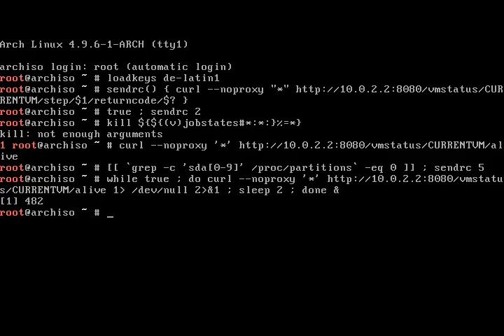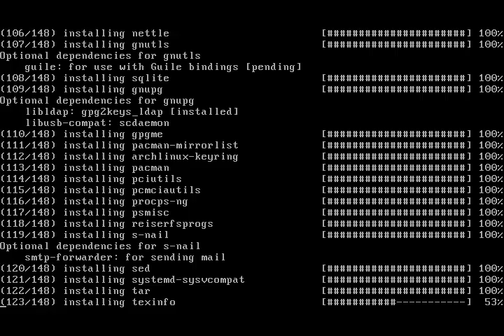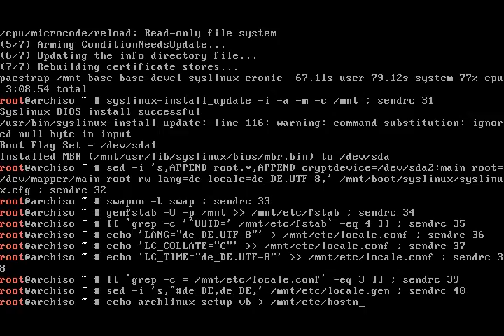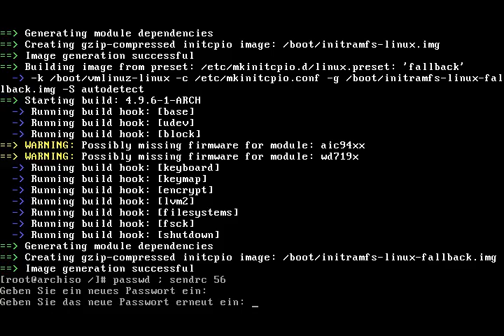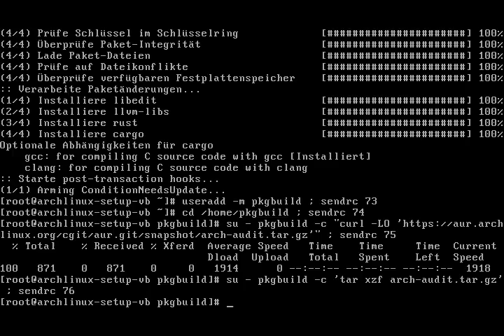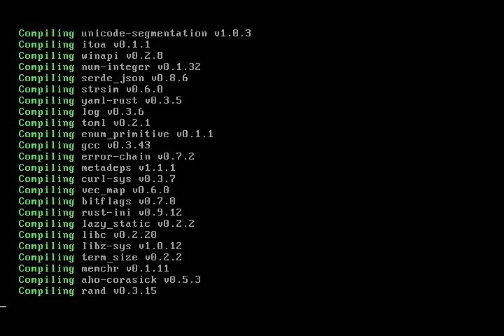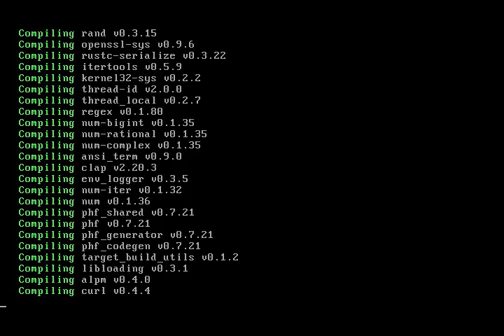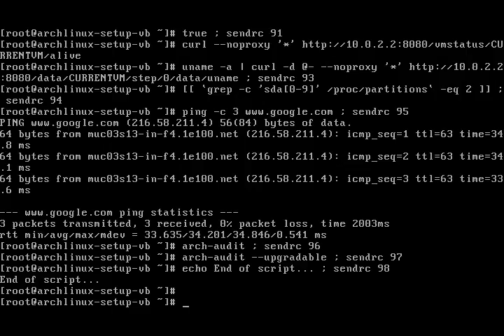Arch Linux installs fine from archlinux-2017.02.01-dual.iso (kernel 4.9.6-1)